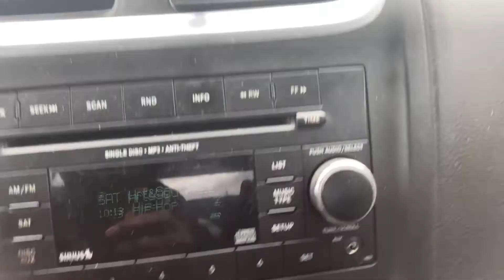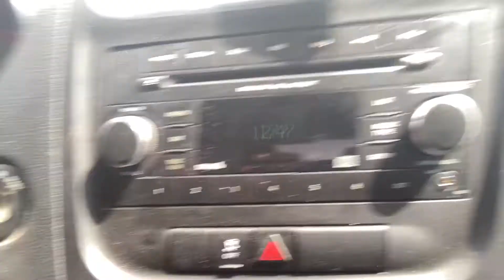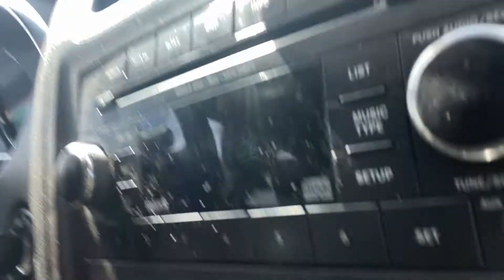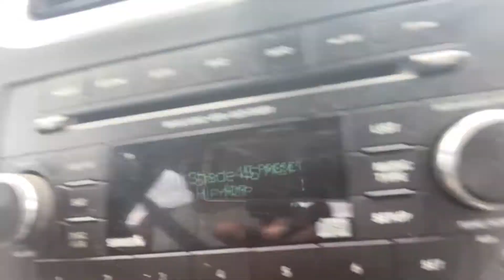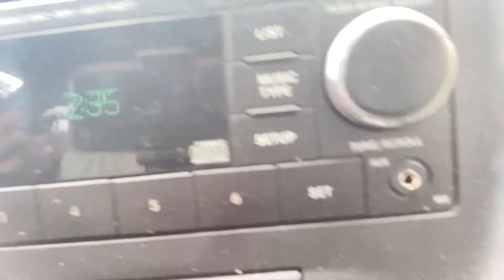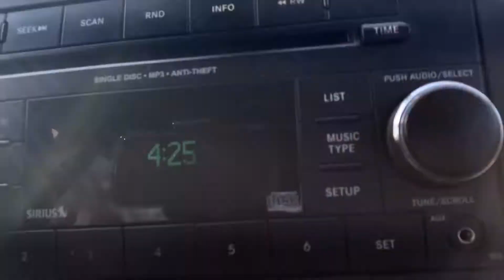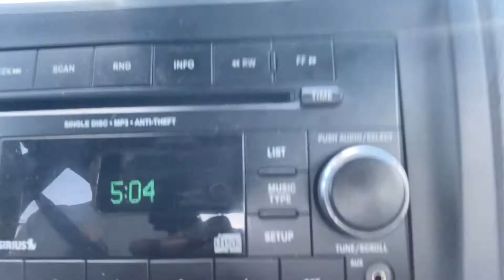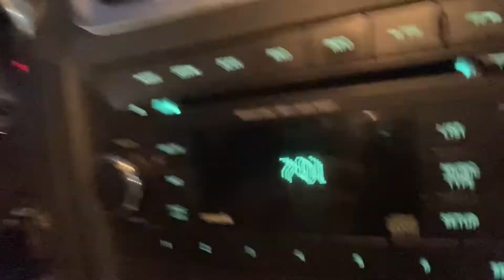Grubhub smooth Sunday